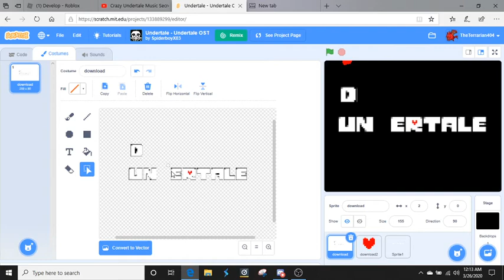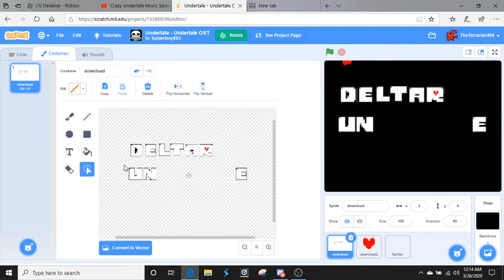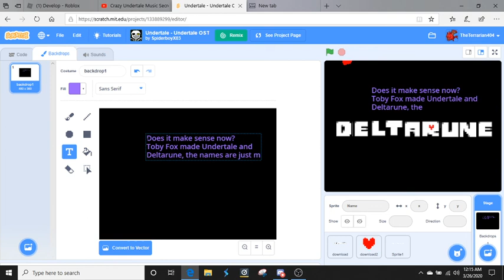What Undertale really spells out!!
This is what Undertale's name is hiding from us!!